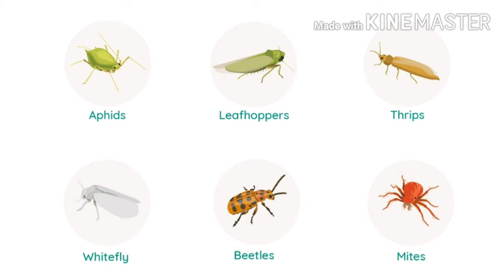thirps, whitefly and aphids control methods by